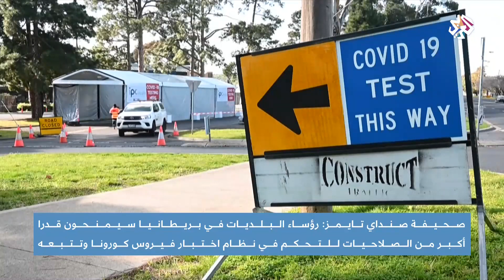إصابات متزايدة بكورونا في فرنسا والهند وإجراءات مشددة في عدد من دول العالم │ أخبار العربي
تتزايد الإصابات بفيروس كورونا حول العالم حيث قفزت الهند إلى المرتبة الثانية عالمية خلف الولايات المتحدة، فيما واصلت فرنسا تسجيل أعداد كبيرة يومية للإصابات.